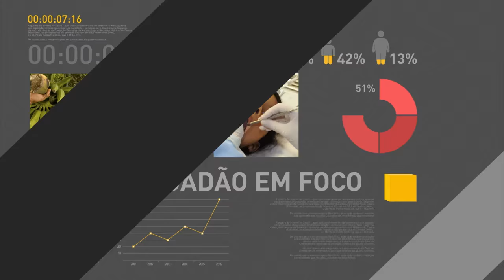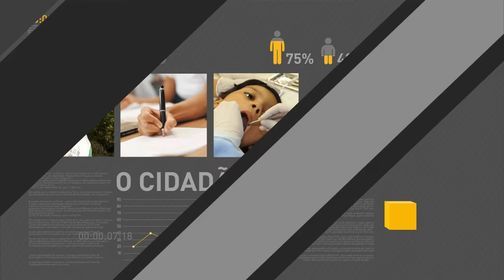Michel Temer diz que a dignidade do trabalhador pauta os esforços do governo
REPÓRTER NBR - 24.11.16: Presidente Michel Temer participa do Seminário Comemorativo dos 75 anos da Justiça do Trabalho e 70 anos do Tribunal Superior do Trabalho (TST). Michel Temer disse que a dignidade do trabalhador pauta os esforços do governo. O presidente recebeu uma medalha comemorativa e defendeu medidas para criar emprego e renda no País.